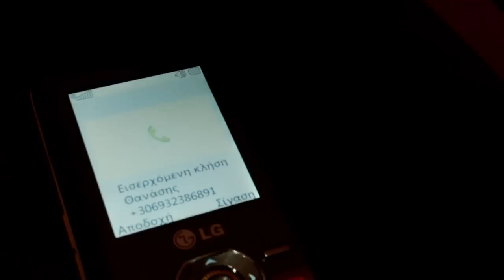Xwrismos se Periergo Meros - Break Up in a Strange Place.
Ergasia gia thn sxolh, eprepe na gyrisoume enan xwrismo pou 8a synevaine se ena "periergo meros".